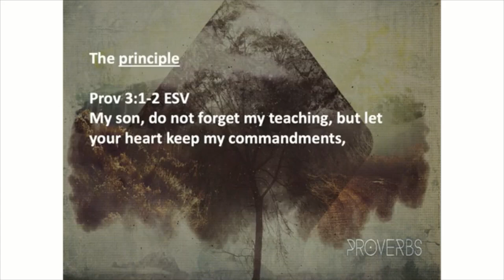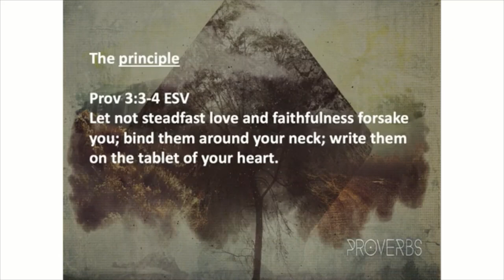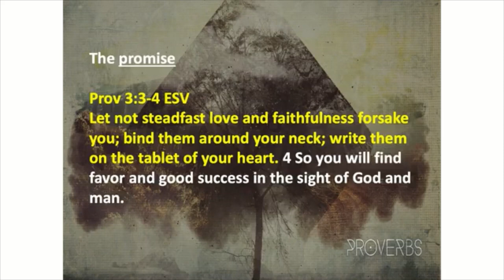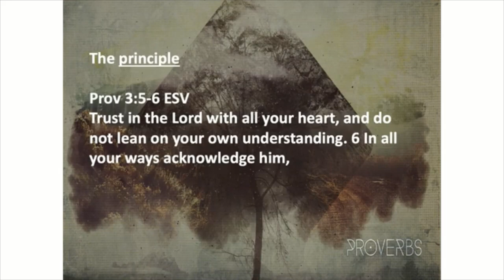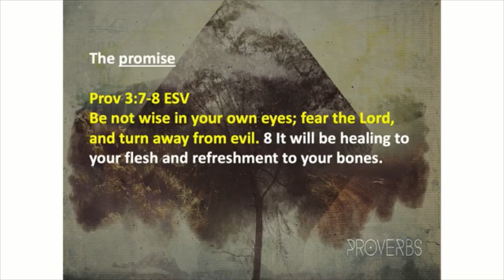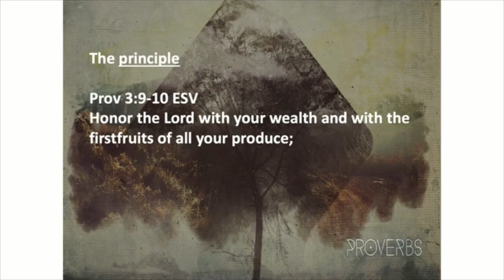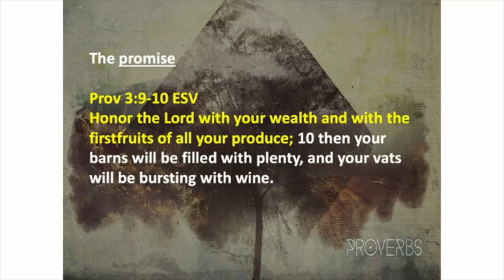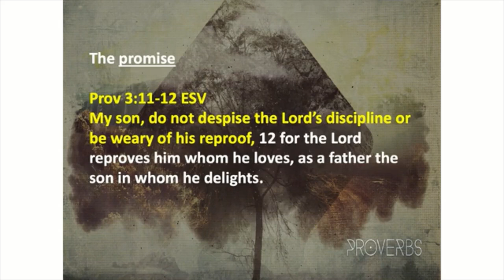June 27, 2021 Sermon: Wisdom That Works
Pastor Dave Spooner, Crosspoint Church, Rockford, Illinois.  God provides His wisdom and counsel to all who have ears to hear and hearts to follow. In this message, we give ourselves to Proverbs 3:1-12, where we learn the principles and gain the promises of a life lived in the grace and goodness of the Lord.